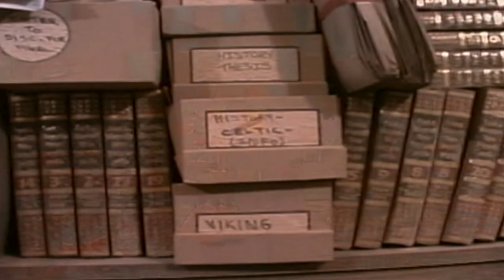DreamMakers : A Journey Through Production (Dreamcatcher Special Featurette) Thomas Jane, Jason Lee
also starring Morgan Freeman, Damian Lewis, Timothy Olyphant, Tom Sizemore & Donnie Wahlberg.